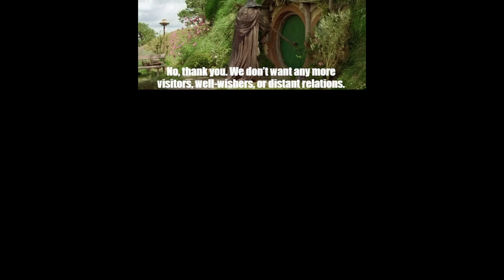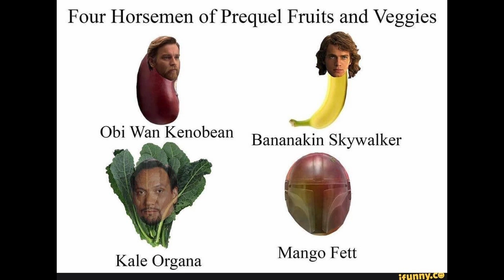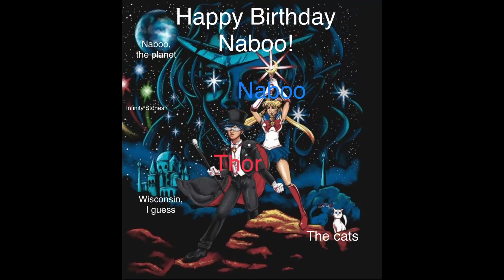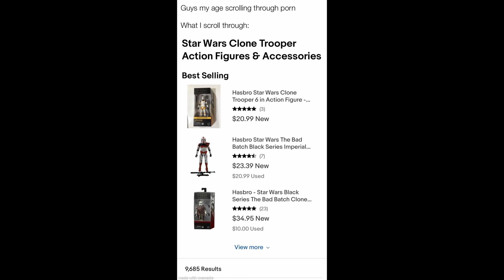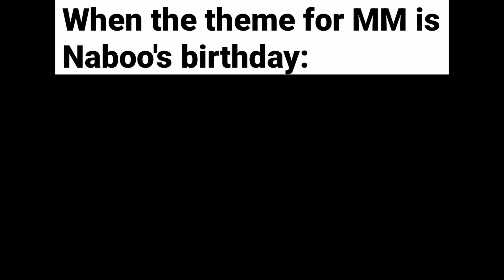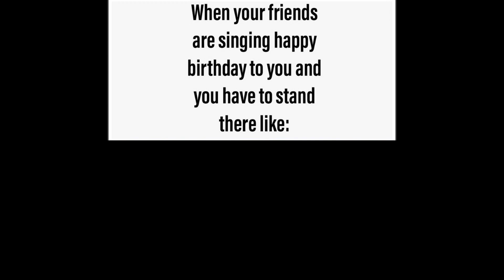Star Wars Meme Monday with Thor & Naboo Birthday Edition (Episode 047)